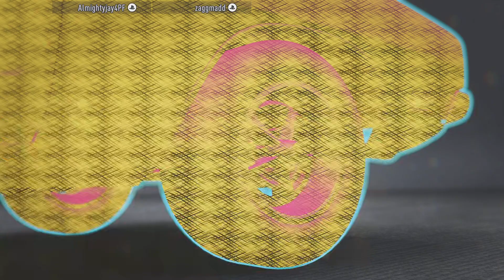Need for Speed Unbound Online- CORNER KING